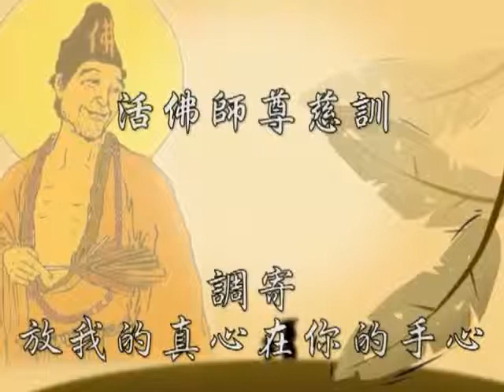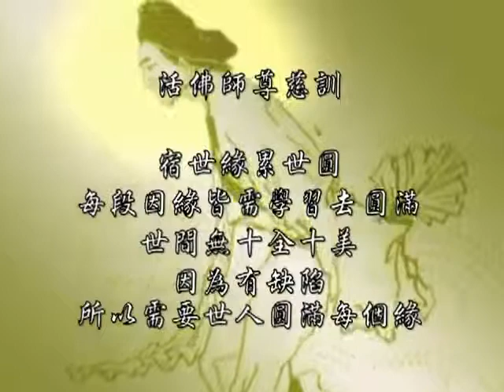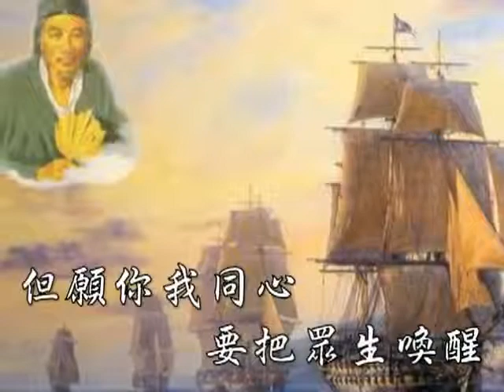把師的真心放在徒手心